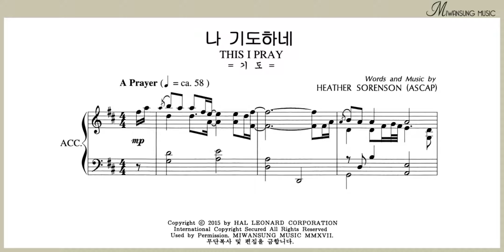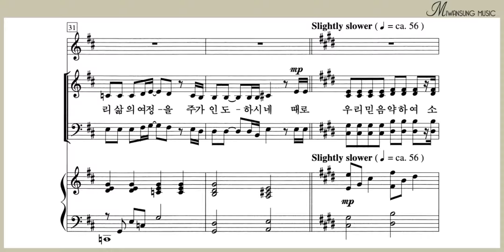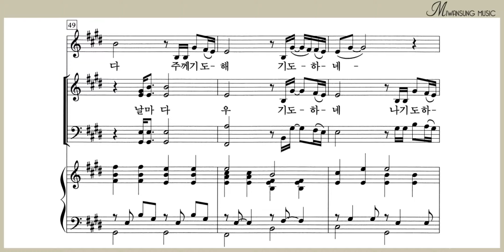나 기도하네 / 소프라노파트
하이라이트 26집 / 나 기도하네 / 소프라노파트